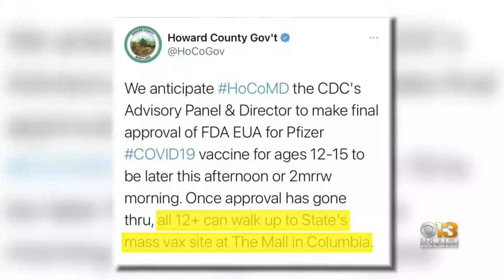Baltimore Mayor Brandon Scott Announces Will Lift Capacity Restrictions At Establishments Monday May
Starting Monday, most businesses in Baltimore City will no longer have to worry about capacity limits.